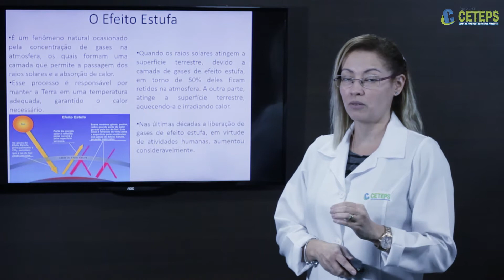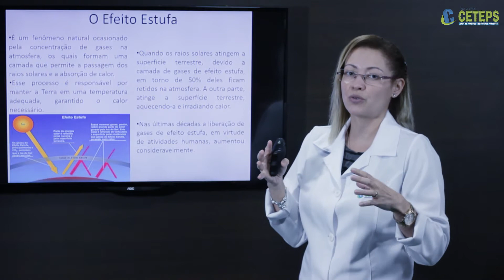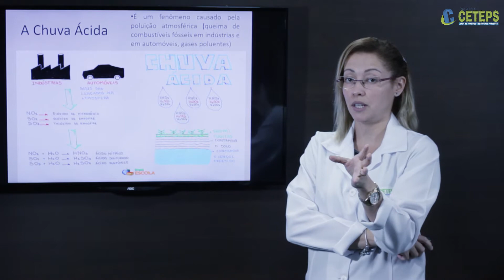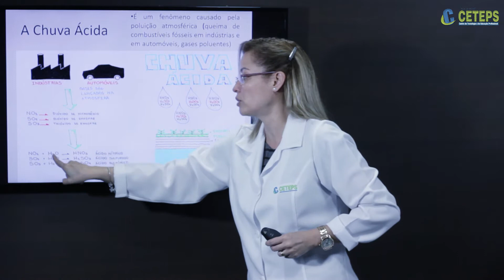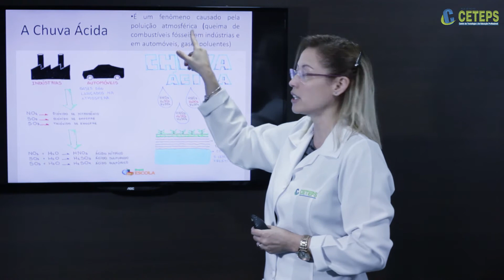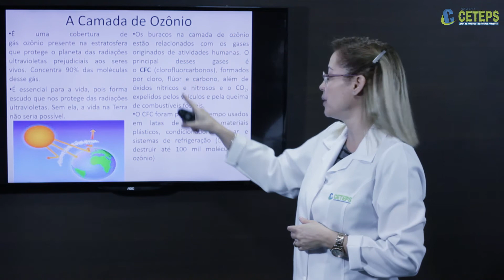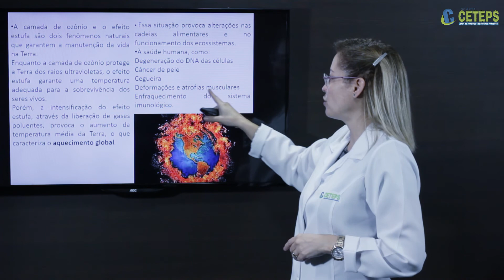EJA - GEOGRAFIA - O Efeito Estufa, Chuva Ácida e a Camada de Ozônio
EJA GEOGRAFIA
C15 - O Efeito Estufa, Chuva Ácida e a Camada de Ozônio
Professora Mestra Marcela Paiva